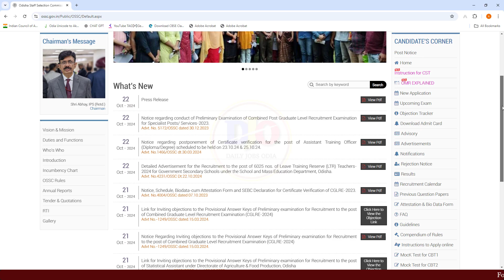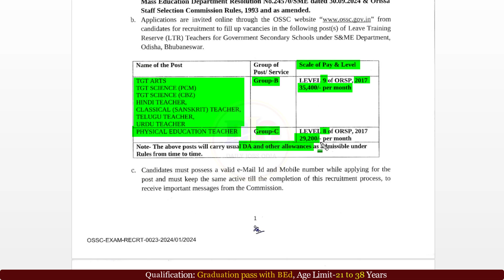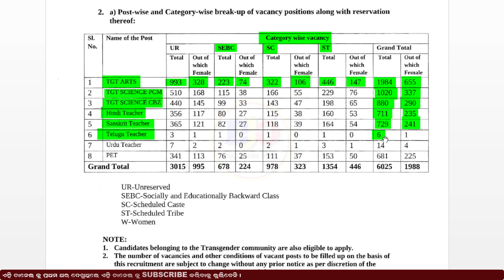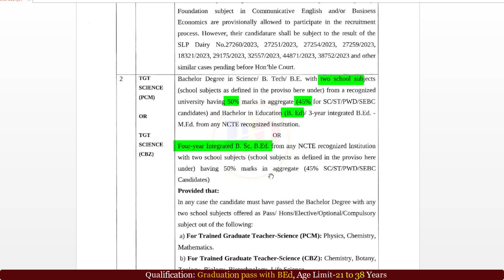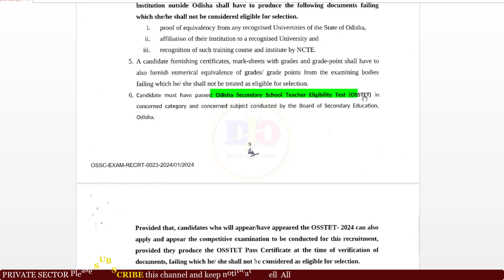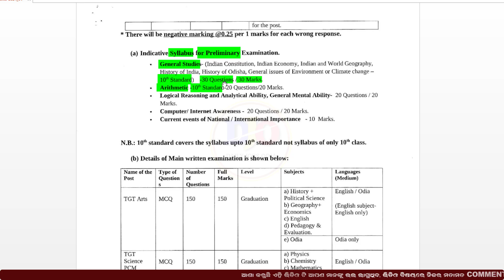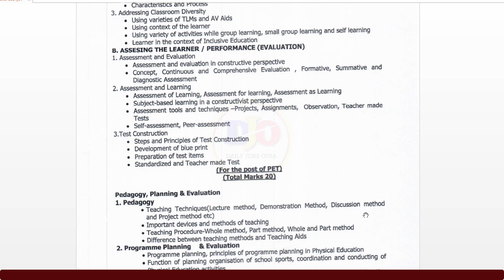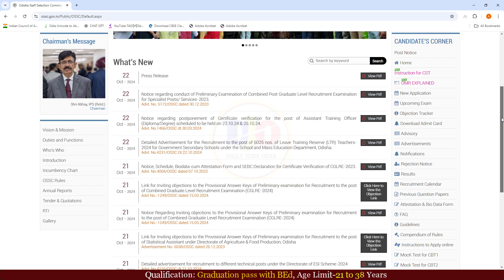Odisha LTR Teachers Vacancy 2024/ Leave Training Reserve Teacher Recruitment/ Vacancy Full Details/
Your Queries Solved :
1.LTR Vacancy Odisha 2024
2.How to Apply for LTR Teacher Vacancy 2024
3.OSSC LTR Teacher Vacancy 2024 full details in odia
4.OSSC LTR Teacher Vacancy syllabus 2024
5.OSSC LTR Teacher Vacancy 2024 Selection Process
6.OSSC LTR Teacher Vacancy 2024 Salary
7.OSSC LTR Teacher Vacancy 2024 Prelim Syllabus
8.OSSC LTR Teacher Vacancy 2024 Mains Syllabus
9.OSSC LTR Teacher Vacancy 2024 Exam Date